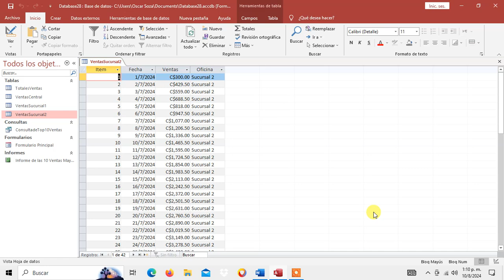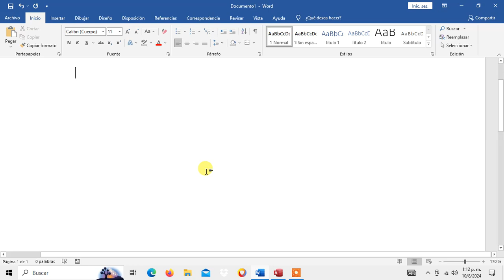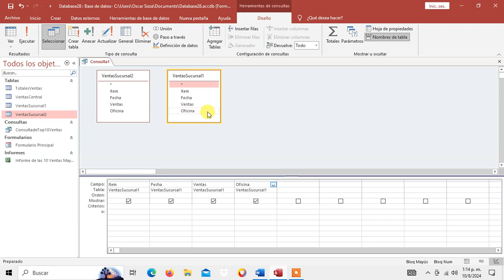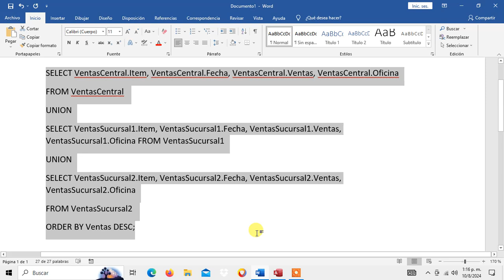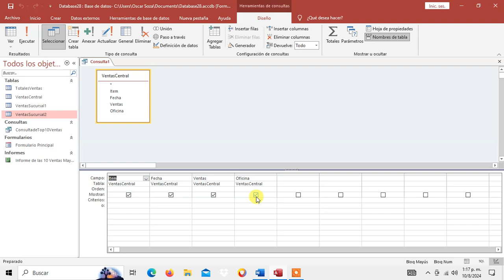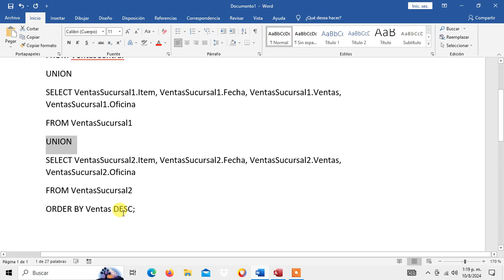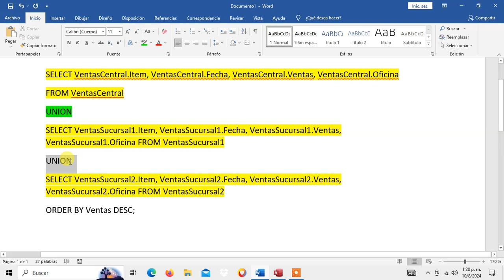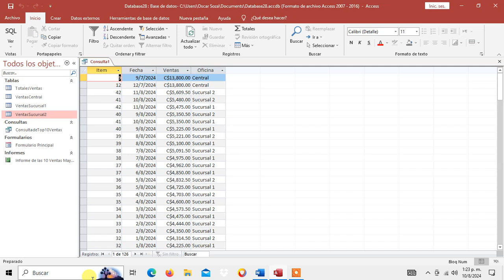Como Unir Datos de Tablas con una Consulta de Union en Access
Como Unir Datos de Tablas con una Consulta de Union en Access, como unir las ventas de la central y las sucursales en access, como visualizar las ventas totales de una empresa en access, consultas de union en access, ventas de sucursales en access, ventas de empresas en access, access, program, programming, programa, programmer, programmers, programas, programacion, programação, programming tutorial, programme,

Un abrazo.